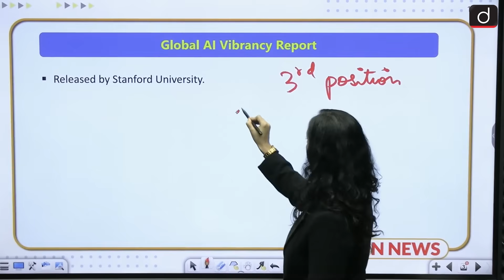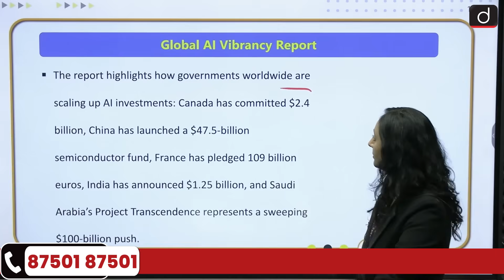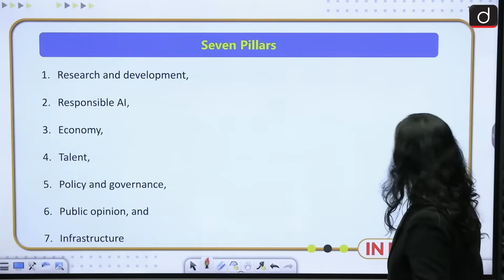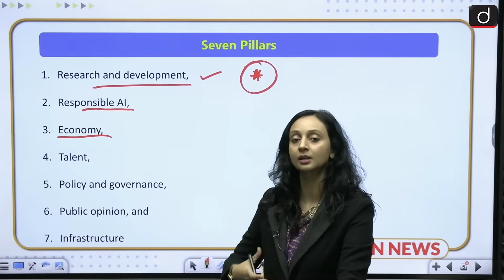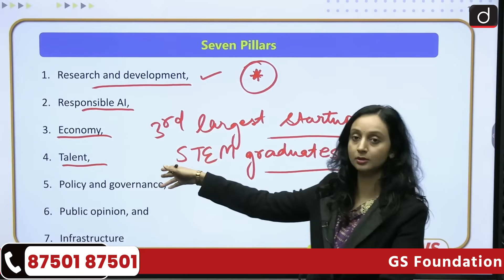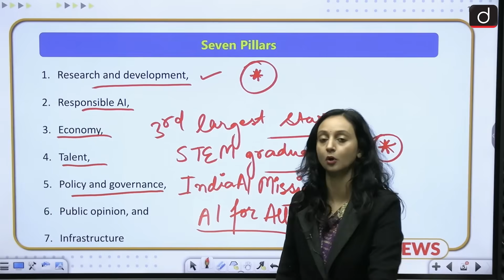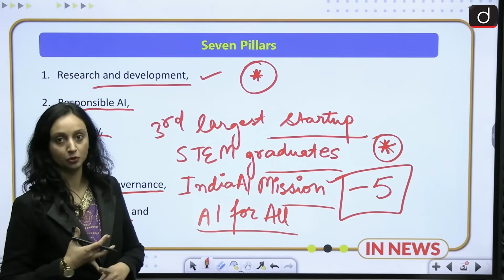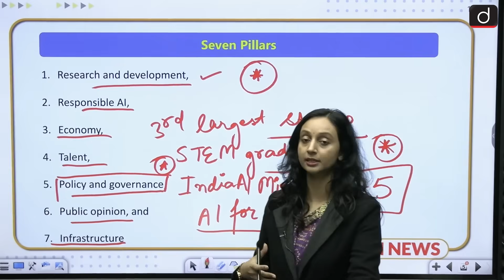India Climbs to 3rd in Global AI Rankings | In News | UPSC | Drishti IAS English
In this video, we discuss India's impressive rise to third place in Stanford University’s 2025 Global AI Vibrancy Tool rankings. India has made a significant leap, climbing four spots in just one year and overtaking the United Kingdom, South Korea, Singapore, and Japan. The country now ranks just behind the United States and China, showcasing its growing capabilities in artificial intelligence (AI) research, talent, and infrastructure.
The 2025 Global AI Index reveals India’s rapid momentum in the global AI race, driven by stronger research output, including increased patent filings and scientific publications, as well as its growing AI talent and technological infrastructure. India’s performance is also bolstered by a robust focus on responsible AI practices, which build public trust and reduce potential harm.
While India has made remarkable progress in the AI ecosystem, it slipped in the policy and governance pillar, signaling a need for renewed attention in that area.
This topic is crucial for UPSC aspirants, especially under GS Paper III and Current Affairs.